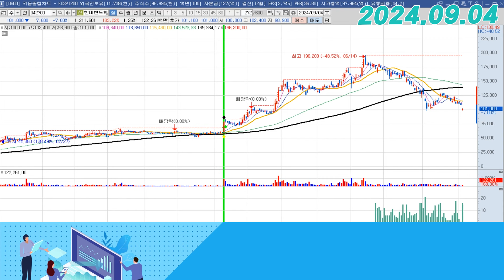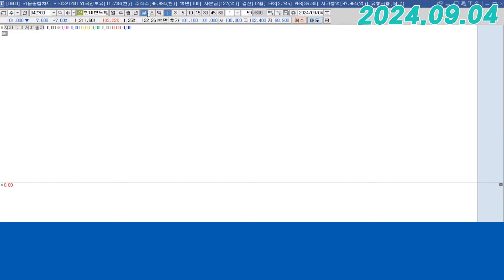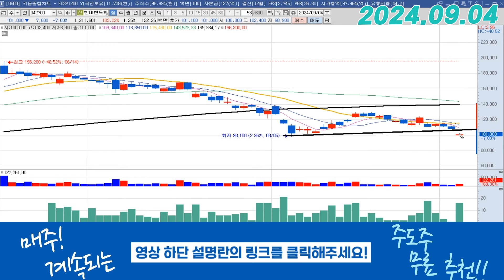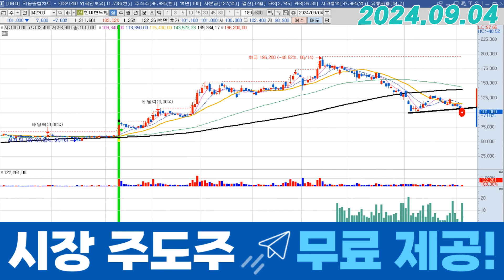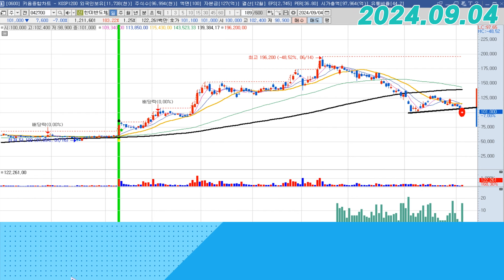한미반도체 (042700) - 엔비디아의 추락 언제까지?